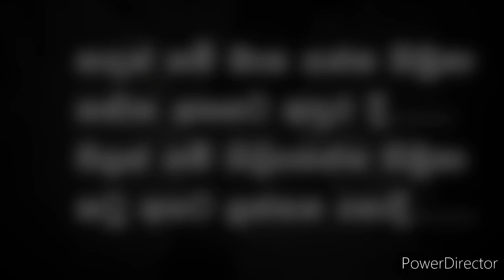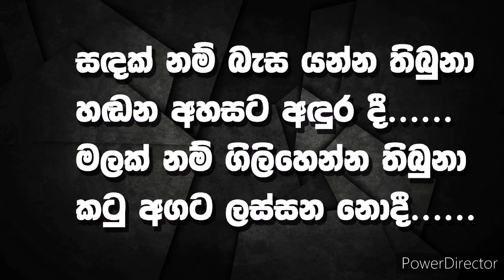Sadaknam Karoke | Artist : Rohan Shantha Bulegoda | Era Music Ent